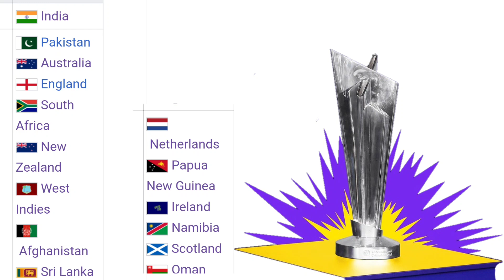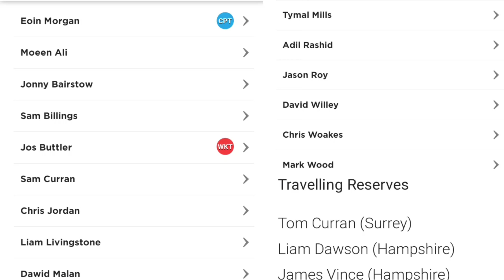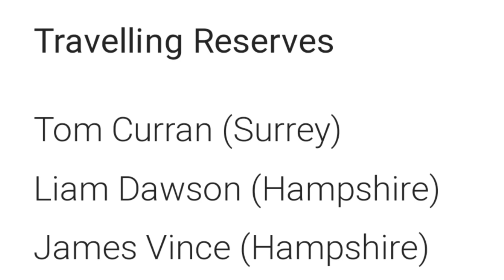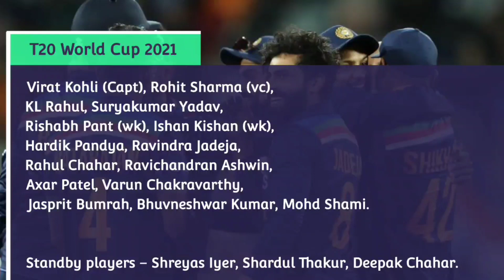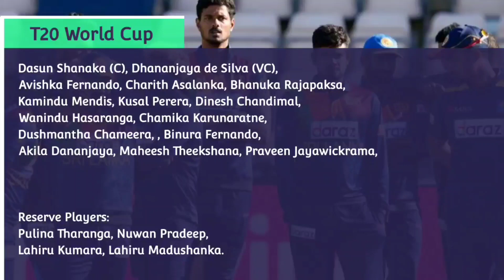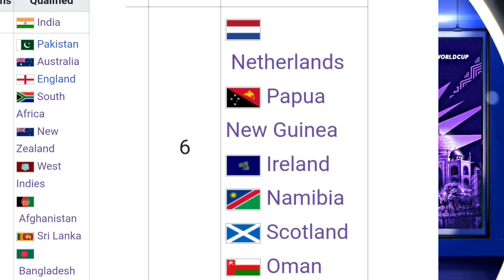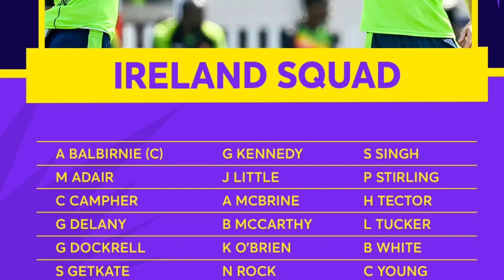ICC T20 World Cup 2021 : All Teams Confirm Team Squad Announce For T20 World Cup 2021